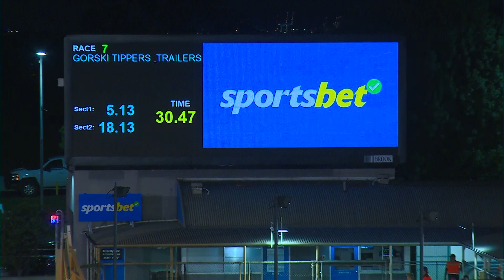MEP WED 22 NOV 23 R7